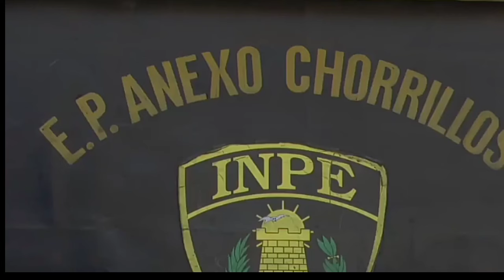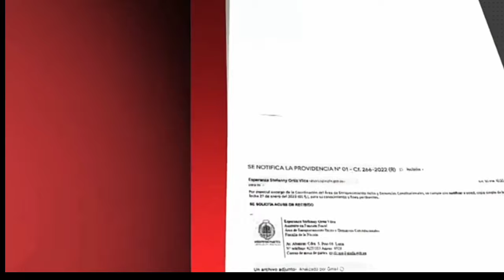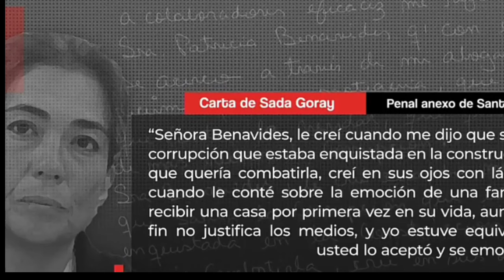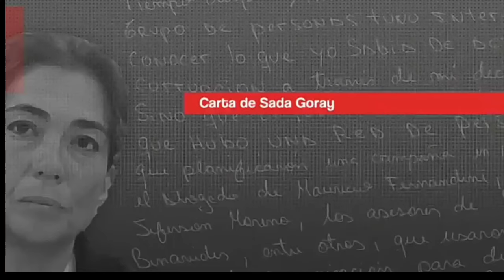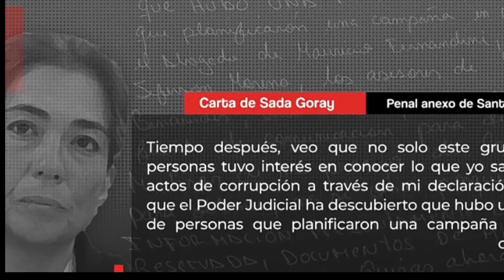ALARMANTE! SE REVUELVE TODO, ESTO SE SALIO DE CONTROL - NOTICIAS DE PERÚ